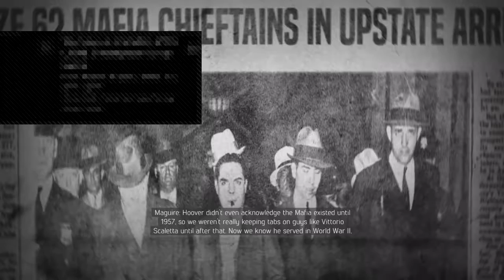Help me hit 50 subs no cops das racist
Hi my name is Andy.